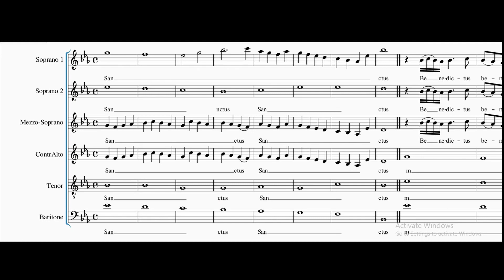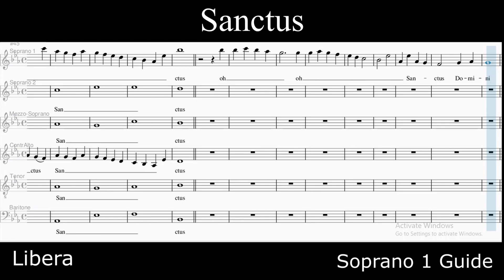SANCTUS_Soprano 1 Guide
LIBERA